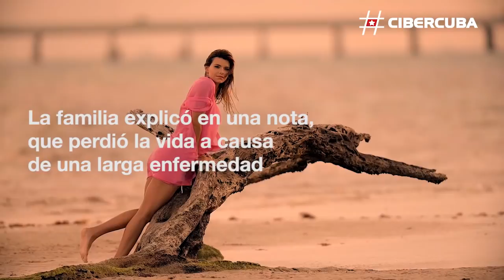Muere en Miami la cantante y modelo venezolana Gretchen G